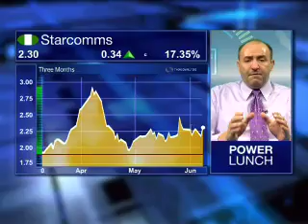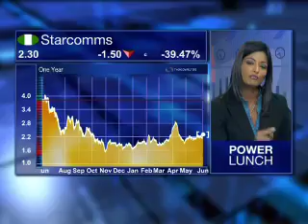Starcomms issued weak 1Q10 numbers yesterday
Starcomms issued weak 1Q10 numbers yesterday, showing a 7% YoY drop in consolidated revenues - this, due to a 32% YoY decline in voice ARPU and poor subscriber-base dynamics. The EBITDA margin of 20% was also lower YoY where in 1Q last year, Starcomms registered a 28% margin. The net loss though, was moderate at N1.4bn, due to forex gains to unpack some of the detail around these numbers Maher Qubain, CEO - Starcomms.

Well speaking to a few market commentators the market pretty disappointed with your q1 numbers Maher. EBITDA falling 32%, revenue declining 6.8% - and it seems that ARPU levels have really put you in the pressure pot for the first quarter?